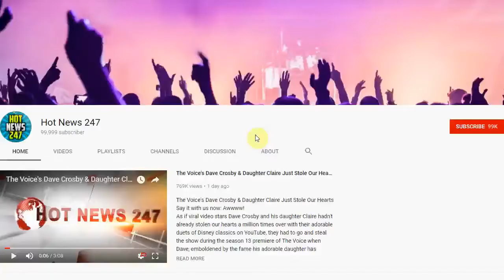Will Colin Kaepernick Play For Washington?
WASHINGTON (AP) — The possibility of bringing in COLIN KAEPERNICK for a tryout was “discussed” by the quarterback-needy NFL Washington team, according to coach Jay Gruden, who said Tuesday the team made a “strictly football” decision to look elsewhere.